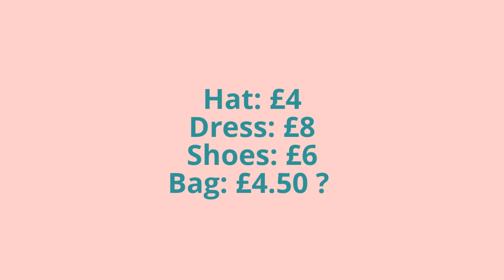SnowBalls Fashion Show :)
SnowBall had a GREAT time making this Video and I really hope you have a GREAT time watching this Video :)